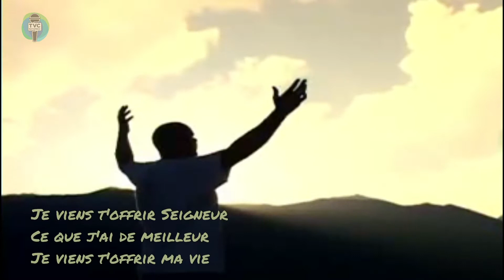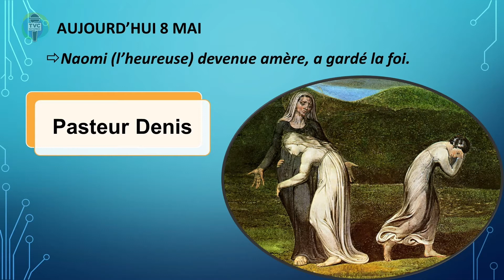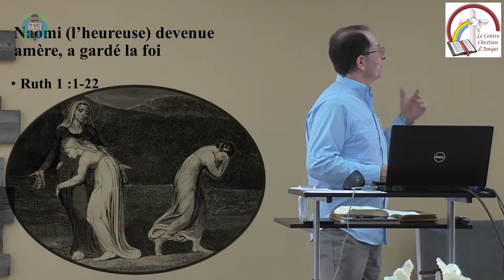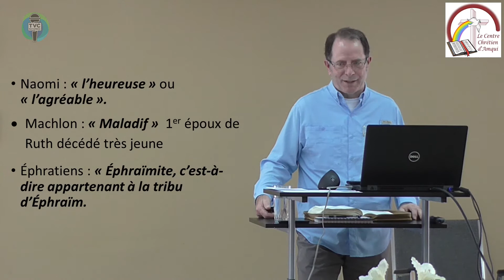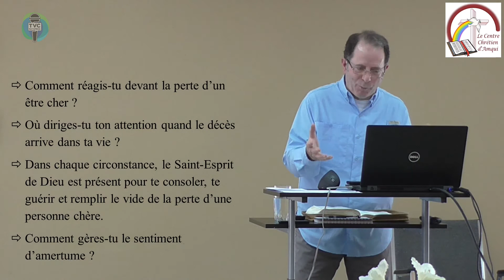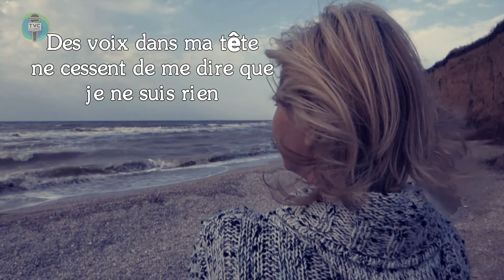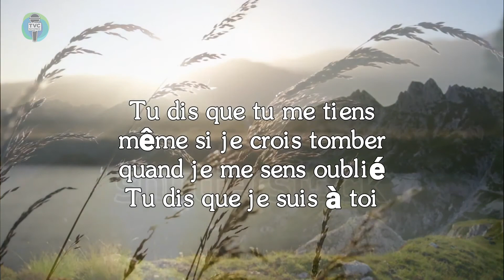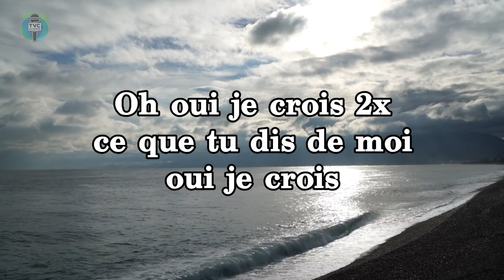Naomi (l’heureuse) devenue amère, a gardé la foi | Ruth 1 :1-22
L'Évangile, notre Espoir
Une émission proposée par le Centre chrétien d'Amqui
Pasteur : Denis Lavallée
Titre: Je chanterai
Artiste: JTM Band
Concédé sous licence à YouTube par TuneCore (au nom de JTM Band)

Titre: YOU SAY - TU DIS version française
Artiste: Laura Seneron